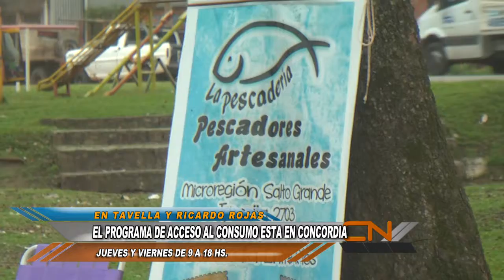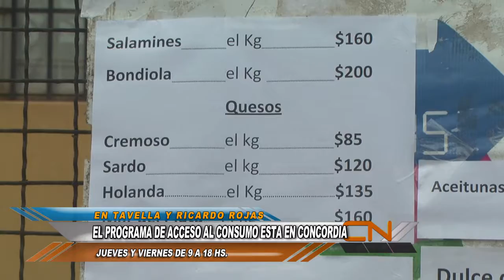EL PROGRAMA DE ACCESO AL CONSUMO ESTA EN CONCORDIA